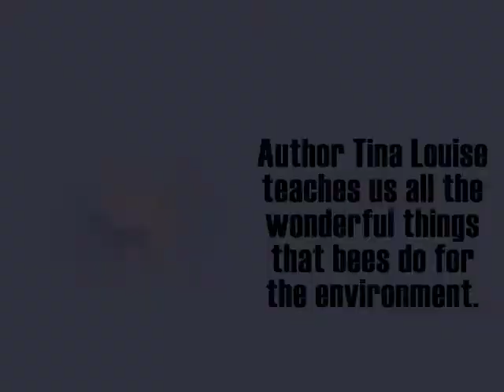Video Book Trailer: What Does a Bee Do? by Tina Louise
movingstories.tv -- Tina Louise is a member of the Academy of Motion Picture Arts and Sciences and a lifetime member of the Actors Studio. As a literacy and academic advocate, she became a Learning Leaders volunteer member in New York City 12 years ago and has been helping young students gain not only literary skills, but also confidence, self-determination and proof of their own potential. "What Does a Bee Do?" is her second children's book.